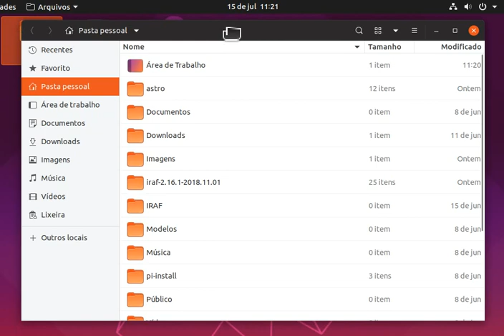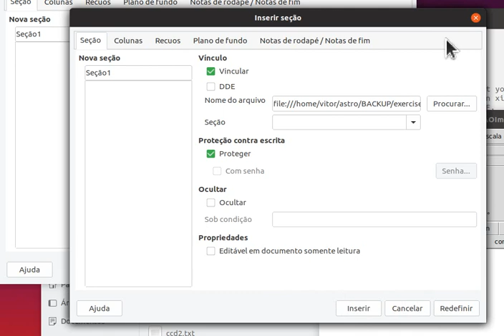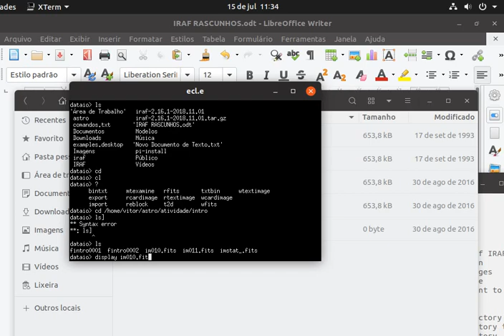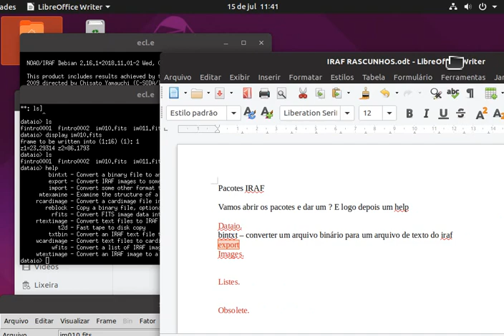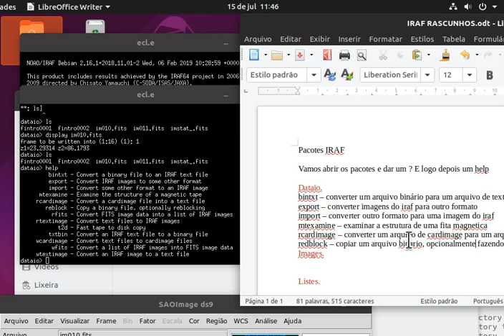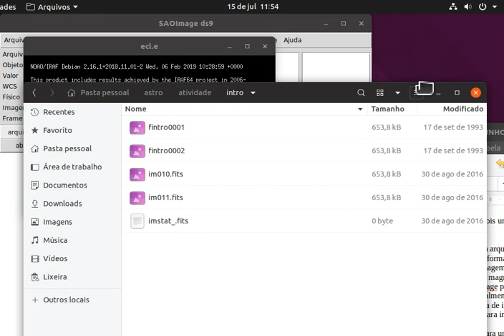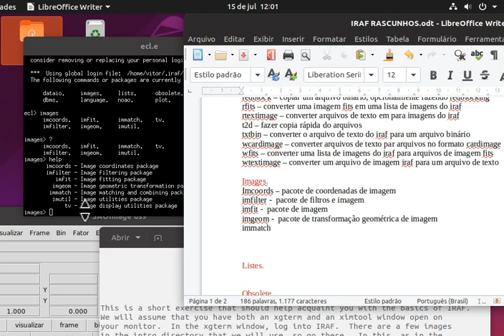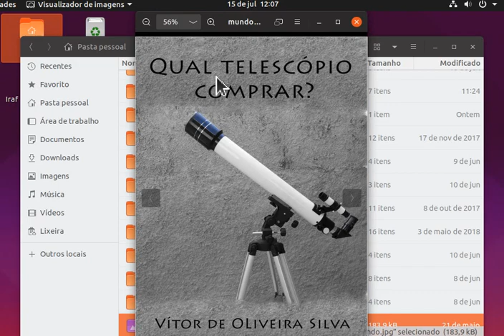Aprendendo a usar o IRAF aos poucos - 02 - PT/BR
A intenção é aprender aos poucos como se utiliza o IRAF juntamente com quem assiste por isso os vídeos dessa série são mais longos que os normais.